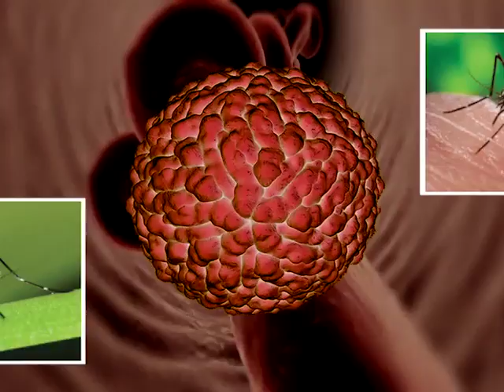Belize Dengue and Zika Alert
A Public Service Announcement Production produced by Belize Great Production and the Ministry of Health of Belize in July, 2016 as part of the response to the Zika Epidemic in the region in anticipation of the first case for Belize.